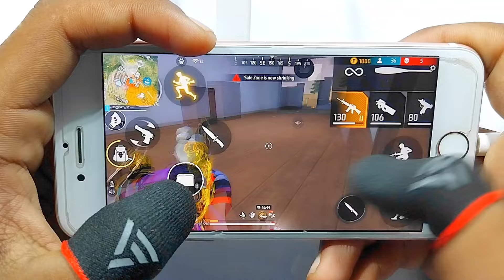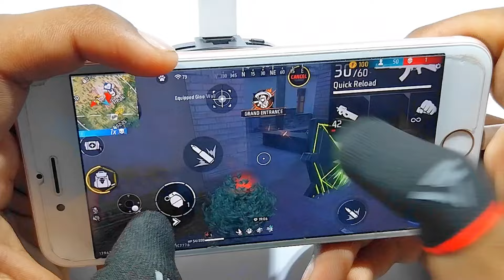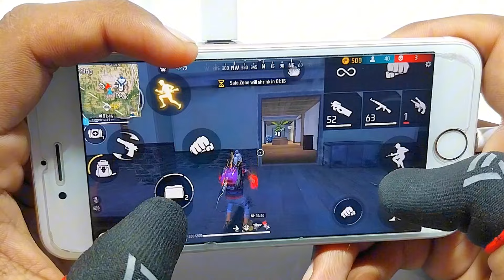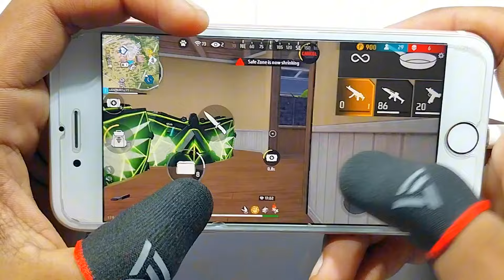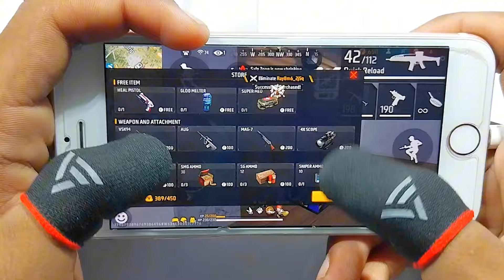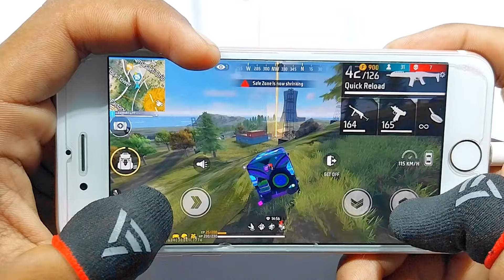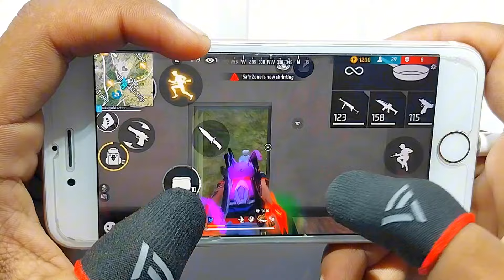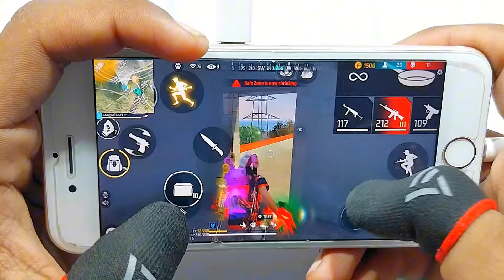Iphone 6s Free Fire Gameplay ⚙️Settings Free Fire max HUD+DPI+ MACRO 1 gb ram🔥Part-1